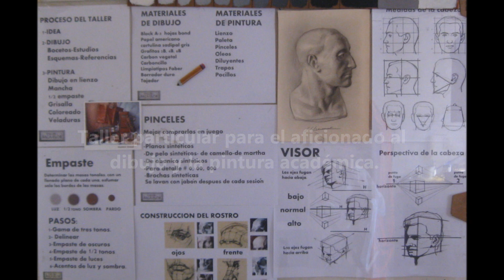EL TALLER BACA FLOR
Expo recuerdo